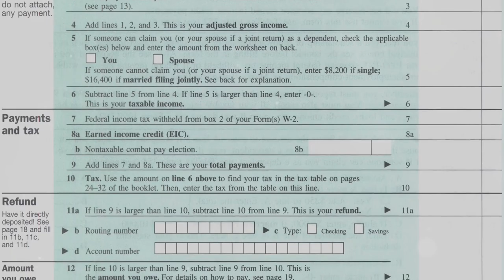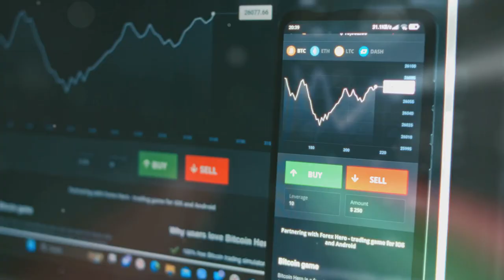Do You Have to Pay Taxes on Crypto? The Truth Revealed!